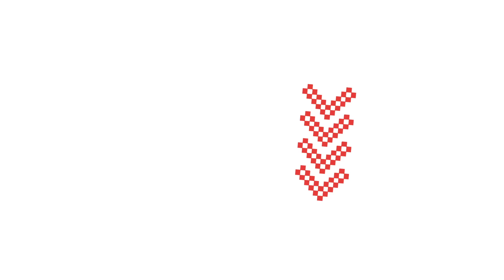Anton called out Kay! You have to be defiant and show disrespect! Courtney was 🔥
@IAmCourtneyMichelle had some interesting thoughts on this episode.

Artwork: @bruce_neptune

Free Isaiah Rashad x J Cole Type Beat 2022 - "Faded"